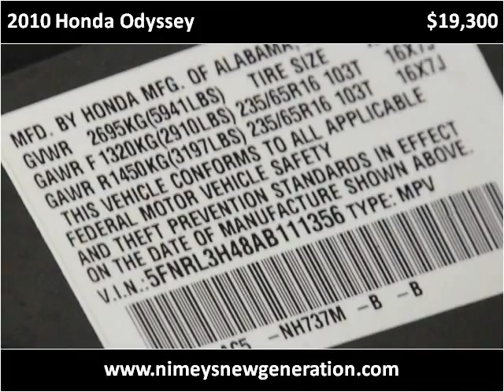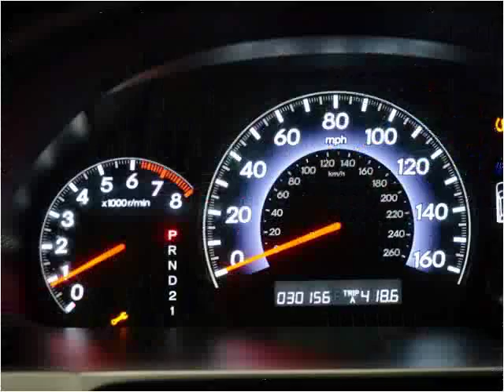2010 Honda Odyssey Used Cars Syracuse NY